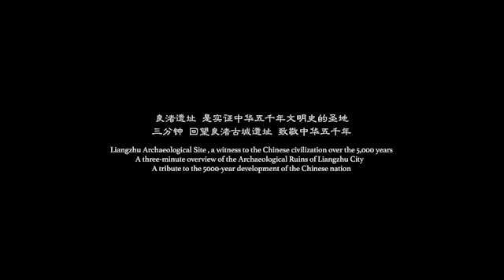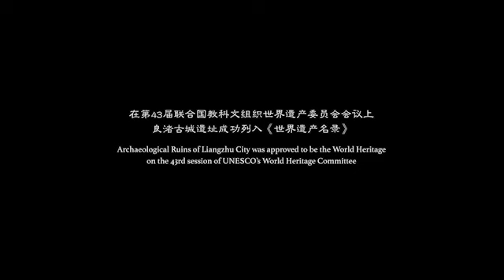Un reino sobre el agua: exposición en línea de las ruinas de Liangzhu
良渚，一个古老的名字。当人们拂落5000年的尘烟，重新打量这曾孕育出人类早期文明的遗址，浮现在眼前的是水的灵动、玉的温润与早期人类智慧的闪耀。2019年，位于中国浙江的良渚古城遗址列入《世界遗产名录》。
Liangzhu es un nombre muy antiguo. Si uno limpia el polvo acumulado a lo largo de 5000 años y observa los vestigios de este antiguo asentamiento humano, podrá ver unas maravillosas aguas, unos suaves y brillantes jades y la gloria de la sabiduría de la antigüedad. En el año 2019, las ruinas de la antigua ciudad de Liangzhu, en la provincia china de Zhejiang, fueron incluidas en la Lista del Patrimonio Mundial de la UNESCO.
“云上泽国——良渚文明线上主题展”共有四大展厅，综合展示了良渚的文化特色、王城结构、玉器文物、衍生影音艺术等不同侧面。云展采用先进的交互技术，以动画及嵌入式视频还原了良渚王城风貌，制造出让人身临其境的观展体验。
“Un reino sobre el agua: exposición en línea de las ruinas de Liangzhu” cuenta con un total de 4 salas de exposición en las que se presentarán las características culturales de Liangzhu, la estructura de esta ciudad-reino, algunos objetos de jade, el arte audiovisual hecho sobre ella y demás facetas de este lugar. En esta exposición se ha utilizado una avanzada tecnología interactiva que ofrece una experiencia inmersiva con la que, a través de animaciones y vídeos que restauran el aspecto de Liangzhu, el espectador se sentirá como si estuviera allí.